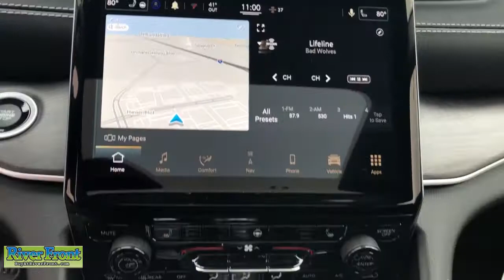2021 Jeep Grand Cherokee L St. Charles, Aurora, Glendale Heights, Naperville, North Aurora, IL 21144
Rocky Mountain Pearlcoat New 2021 Jeep Grand Cherokee L available in North Aurora, Illinois at RiverFront CDJR. Servicing the St. Charles, Aurora, Glendale Heights, Naperville, IL area.
2021 Jeep Grand Cherokee L Limited - Stock#: 211446 - VIN#: 1C4RJKBGXM8201812

Enjoy our no hassle pricing, no games, no surprises just great deals. Rocky Mountain Pearlcoat 2021 Jeep Grand Cherokee L Limited 4WD 8-Speed Automatic 3.6L V6 24V VVTbrbrRecent Arrival!